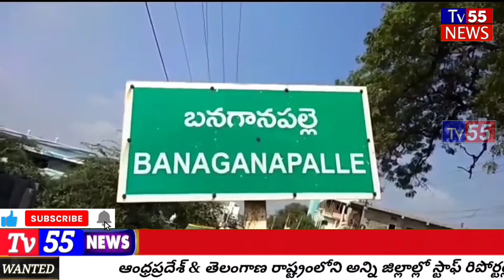రక్తదానం చేసి ప్రాణదాతలు కండి @tv55channel